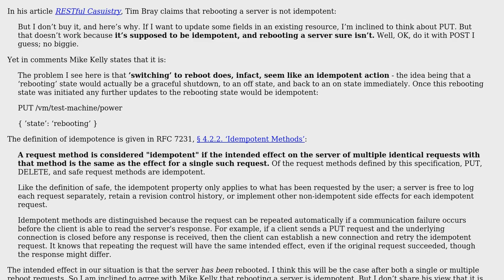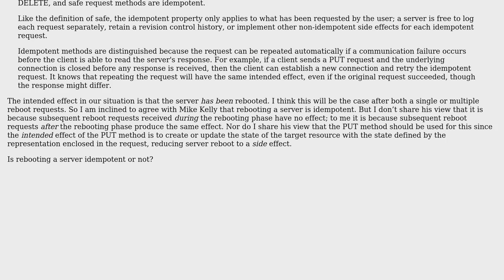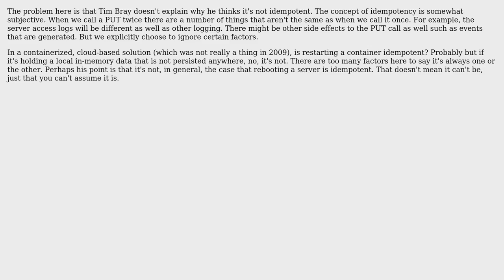Software Engineering: Is rebooting a server idempotent or not?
With thanks & praise to God, and with thanks to the many people who have made this project possible! You are responsible for your own actions.